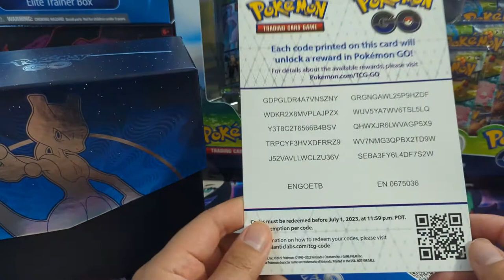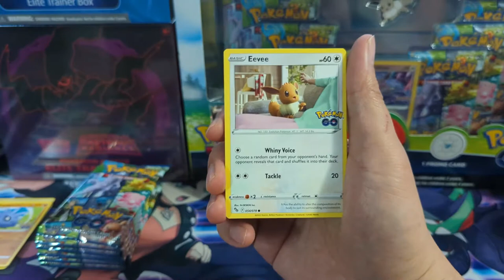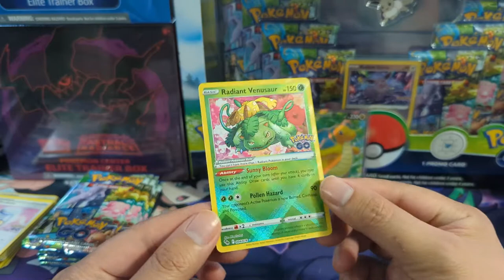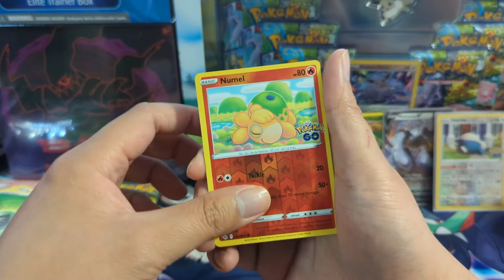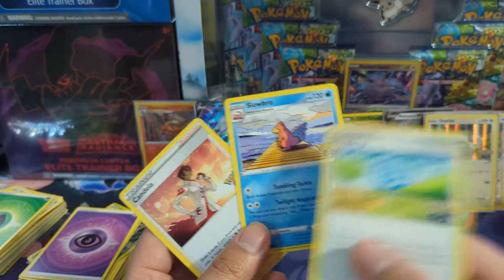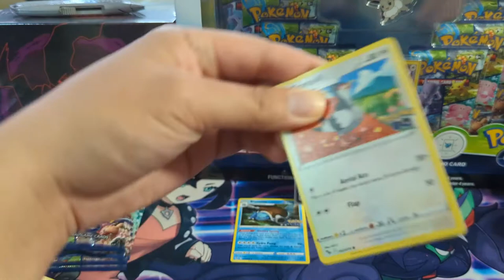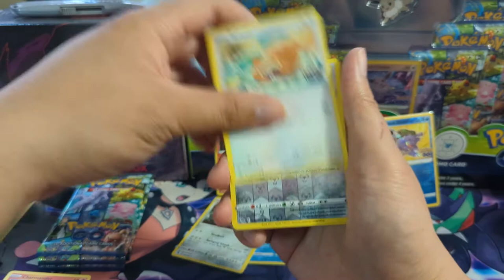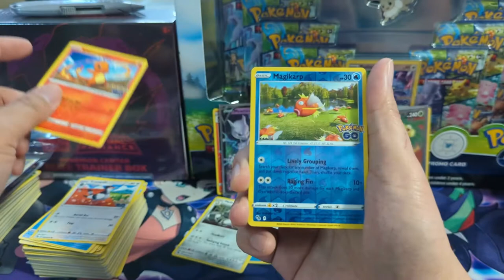Pokemon GO 2x ETB Opening!! Radiants PULLED!!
Where do I buy Pokemon products? GAMENERDZ!!